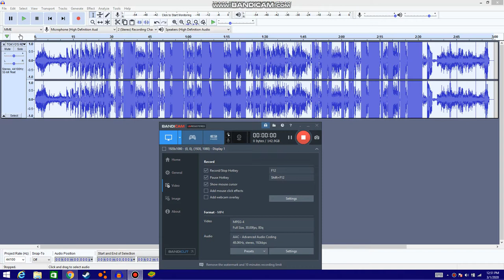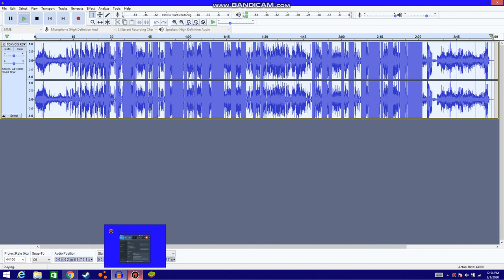TOKYO'S REVENGE - GOODMORINGTOKYO! (Bass Boosted)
Lyrics:

[Intro: TOKYO'S REVENGE & Joey Trap]
Haha, ayy (My dick is still hard), yeah
Ooh, uh, bitch, huh, um, uh, yeah (Yeah, uh, uh, pay for me)
Huh, okay, uh, yeah, uh, okay, uh, yeah (444, 444 hours, bitch)
Huh (I need to see a doctor), bitch, look, look (Red lean look like Clifford)

[Chorus]
Nigga don't like me, kill me right now, uh
Otherwise, nigga, pipe down, uh (Bitch, bitch)
Y'all niggas rap too loud, nigga (Y'all niggas rap too loud, yeah)
Shh, what's that sound? Uh (What's that sound? Yeah)
That's me sneaking in your house with the choppa (Brrt)
I'ma put that bitch in your mouth (Doo-doo-doo, doo-doo-doo)
Good morning (Wha?), my name is Tokyo (What's up?)
Just like a window (Yeah), I'm here to air it out
If a nigga don't like me, kill me right now, uh (Yeah, uh, ooh-woo)
Otherwise, nigga, pipe down, uh (Yeah, what?)
Y'all niggas rap too loud, nigga (Um, be quiet, be quiet)
Shh, what's that sound? Uh (Yeah, bitch)
That's me sneaking in your house with the choppa (Brrt, brrt)
Good morning, my name is Tokyo (Good morning, good morning)
Just like a window, I'm here to air it out (Hi, hello), bitch

[Verse]
He wanted beef in the parking lot, uh
My niggas dogs and we bark a lot, uh
Autobot choppas they spark a lot
I'll beat your ass, I don't care if it's dark or not, uh (Yeah)
Look, I can't see the bullshit like Ray Charles, uh (Yeah, yeah)
Y'all niggas like James Charles, uh
Ran a train on your sister like a freight car, uh (Haha, yeah)
Yeah, and the dick same size as my AR, uh
Petco playing with the kitty, my nigga, I mean for really, my nigga
I mean the choppa hold a hundred-fifty bullets, my nigga
If you wan' pull up, my nigga
Then we can do it, my nigga, I mean ah-ooh, huh
That nigga pull up, he thought we gon' fistfight
Lil' did he know I keep the strap like a dizzike (Haha, yeah)
Suicide door on my whip, slit my wrist like
That's lil' Tokyo, dirty with the dick right (Uh)
I need that ice, I need that ice, bitch, I need the crystals
I need to put some diamonds on my pistol
That bitch wan' suck my dick, but I won't kiss her, uh
Blew up like missile, huh, yeah, I blew up like a missile, huh
She blew my dick just like a whistle, huh (Yeah, yeah)
My diamonds prettier than glitter, uh (Yeah, yeah)

[Chorus]
Otherwise, nigga, pipe down, uh

[Outro]
Hahaha, also I offer excellent toe sucking services
Ladies, hit my line, Kyoto's revenge on Instagram and Twitter
Ha, um, I'm also selling dick, forty dollars a inch
Snapchat premium, Amazon
You can download my dick off Google Drive, uh
It's up for auction on eBay
I got a dick-by-the-inch bargain sale, going on, on Craigslist if you're interested, haha